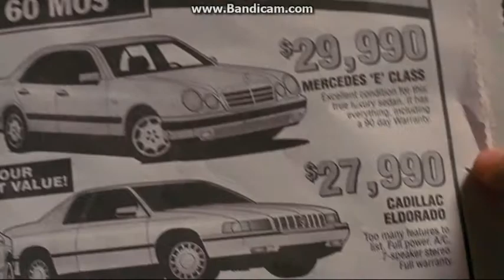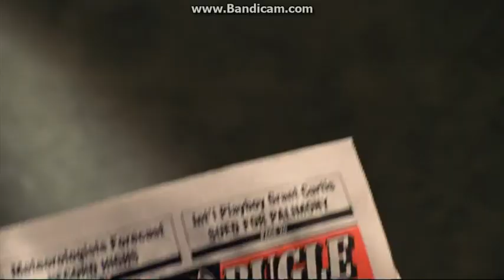Spiderman 2002 Costume Montage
love this bit it makes me think about it a lot of the time, I wish I could draw like him and draw Spider-Man properly considering I'm left handed.